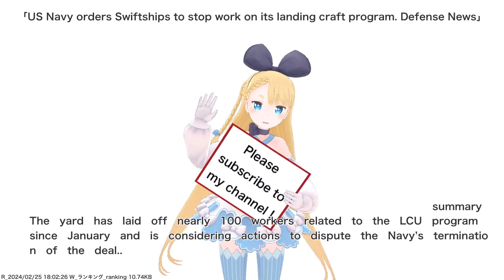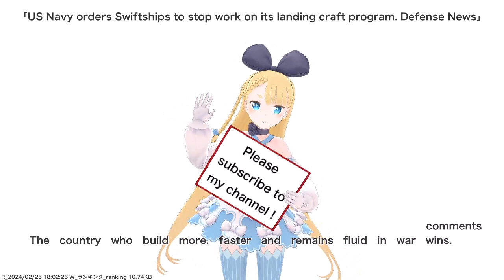US Navy orders Swiftships to stop work on its landing craft program. Defense News,etc